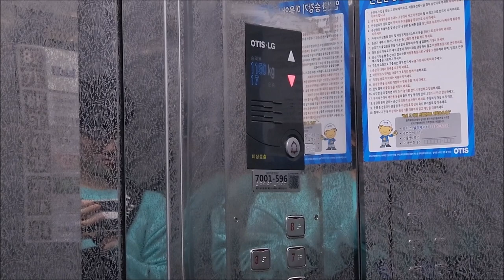[엘리베이터 탑사기] 광주광역시 광산구 신창동 신창타워 OTIS-LG엘리베이터 Si1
광주 광산구 신창지구의 북쪽 상권에 있는 중형 상가건물 중 한 곳입니다.

▷승강기 소개
엘리베이터는 OTIS-LG엘리베이터의 기어드 모델인 2005년식 Si1 한대가 설치됐습니다. Si1은 당시 OTIS의 주력 기종이었던 Di1의 고급화 모델인데, 신창지구에서는 유독 Si1으로 설치된 상가 건물들이 압도적으로 많은 편입니다.

승장 우측에 도착 안내기능을 별도로 해주는 홀랜턴이 있는데, 1층 승장의 경우 작동을 안 했습니다.

내장재는 스테인리스 미러 재질이 적용됐으며, 안내방송과 도착 차임 모두 적용됐습니다.